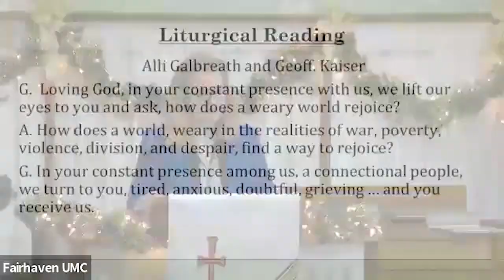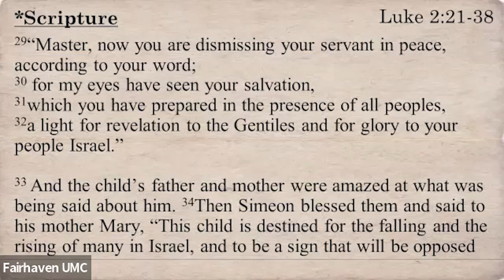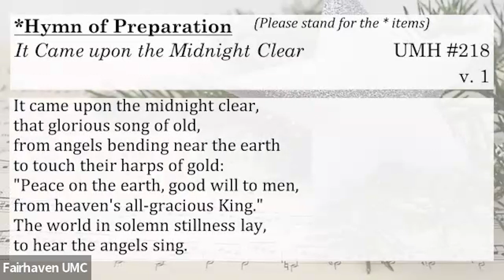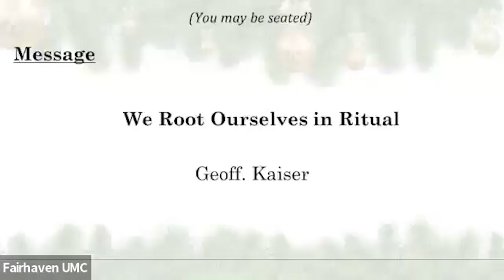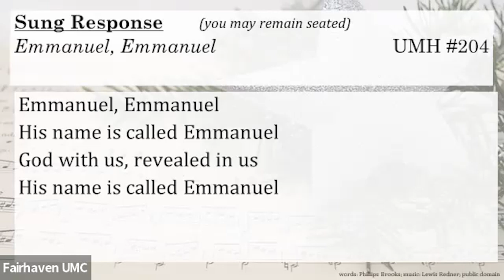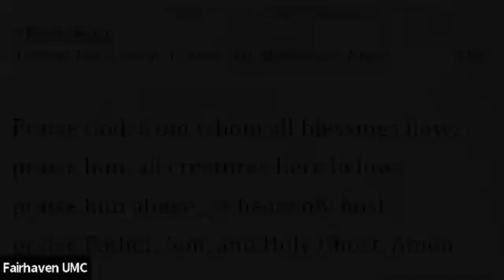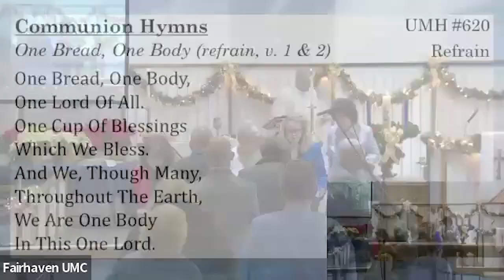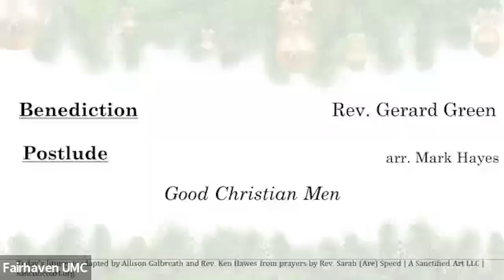Fairhaven UMC, Sunday Worship Service, December 31, 2023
The First Sunday after Christmas
December 31, 2023
12801 Darnestown Rd, Gaithersburg MD 20878